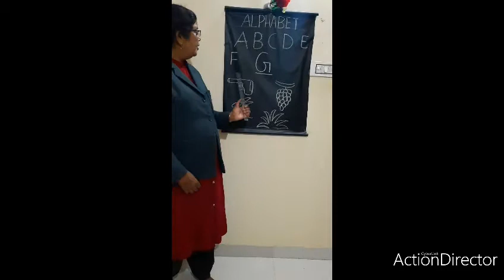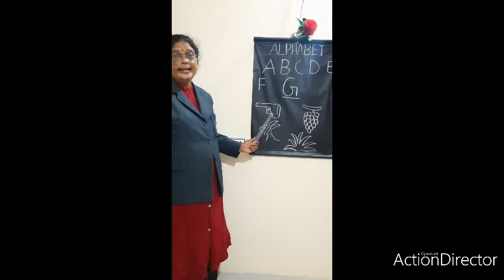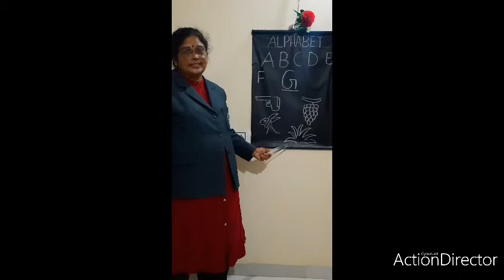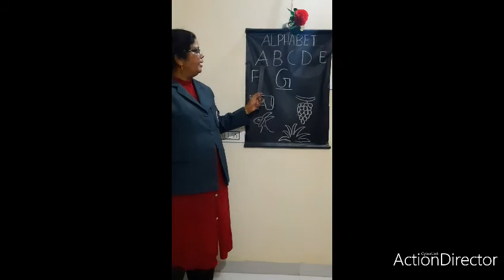Class Nursery: English Letter G